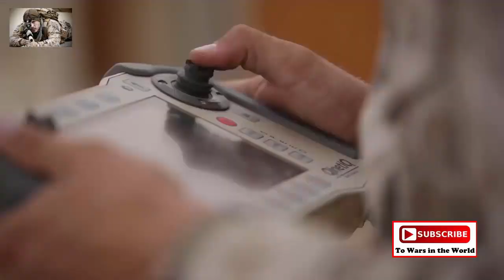US Marines New Robots In Action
U.S. Marines tested a variety of new technology, including Robots at Twentynine Palms, CA during Marine Air Ground Task Force (MAGTF) Integrated Experiment (MIX-16). MIX-16 tests 21st century concepts in a realistic environment likely to be seen in the future.

Credits: US Marines, Derivative Work by Wars in the World